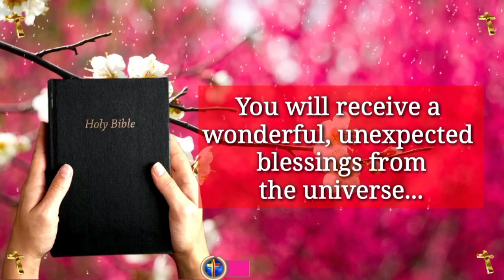🥰 prophetic messages 💌 Prophetic dreams 🖼️ prophetic word For 2023🗒️(5)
prophetic word,

jesus photo,

prophetic dreams,

prophecy,

prophetic dream,

jesus dream,

crypto prophetic dream,

god says, God blessings message ~

📗Jesus Books📗
Jesus Calling Bible Storybook

Topic Keywords :

prophetic word

prophetic messages

prophetic dream

god blessing

jesus dream

prophetic dreams